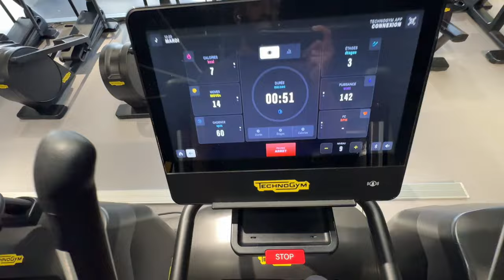VLOG2 : Je me blesse à la cheville, j'arrête la course pied ?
Je me blesse à la cheville après 3 semaine de course ?
VLOG numéro 2 sur ma vie